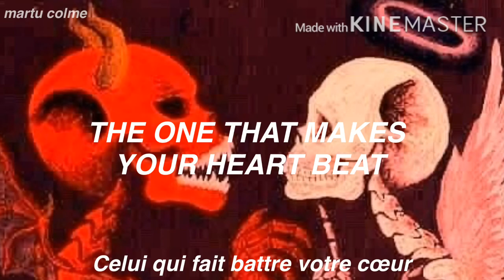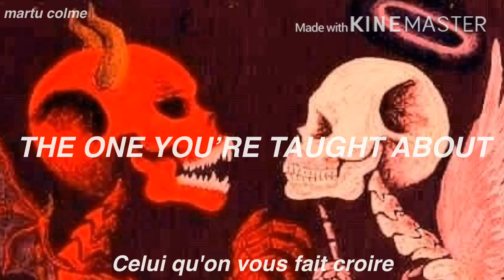meimuna - la tristesse du diable (parolès/lyrics)